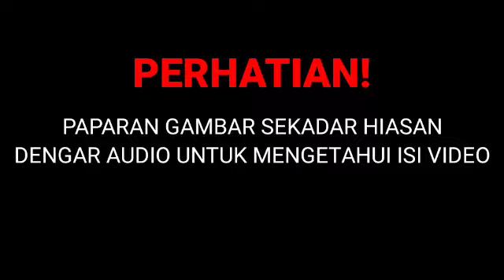AKHIRNYA! MAHKAMAH DIBERITAHU HAL SEBENAR! KEBENARAN MEMIHAK KEPADA NAJIB